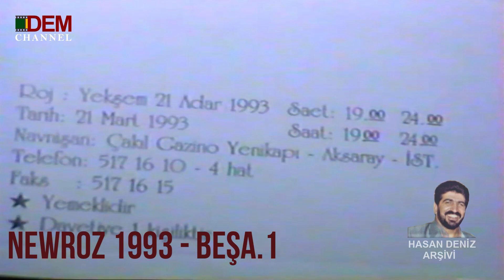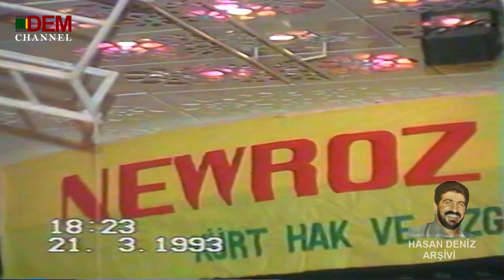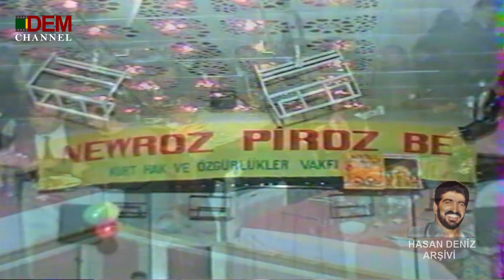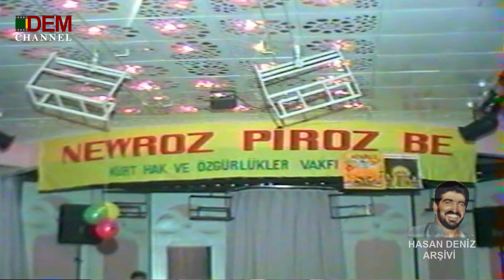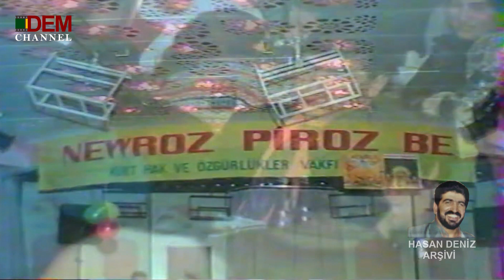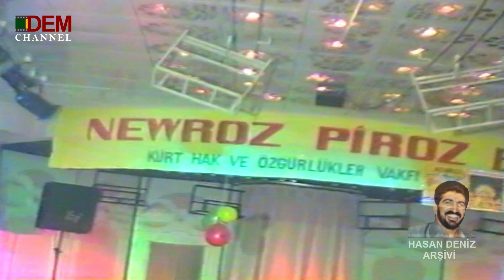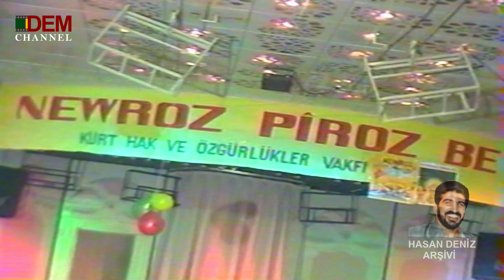Newroz 1993 - Beşa.1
İzlemiş olduğunuz bu görüntüler Merhum Hasan Deniz arşivinden yetkili kişiden izin alınarak yayınlanmıştır.
Bize bu olanağı sunan Hasan Deniz arşivini koruyan herkese
Sonsuz teşekkürler.

Dem Channel